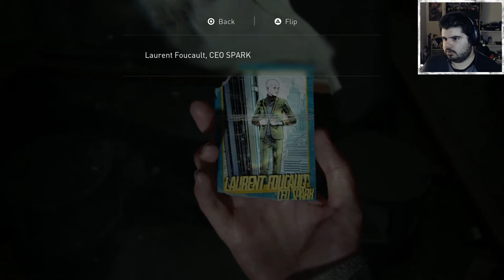WELL THAT'S A CLIFFHANGER - The Last of Us 2 #3